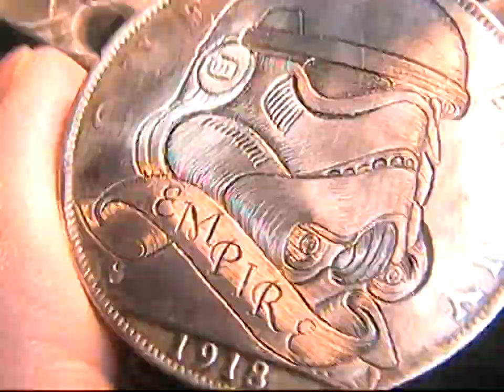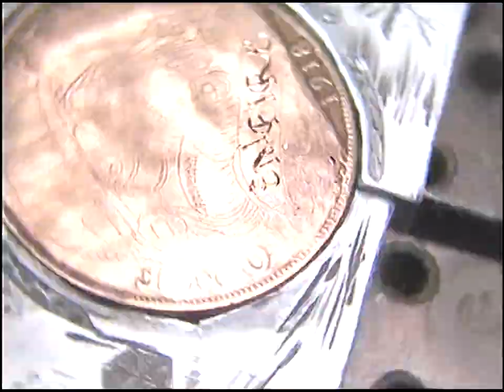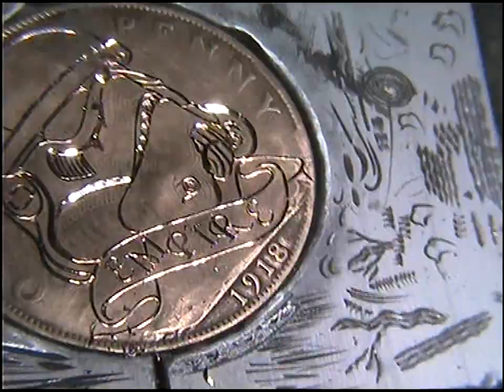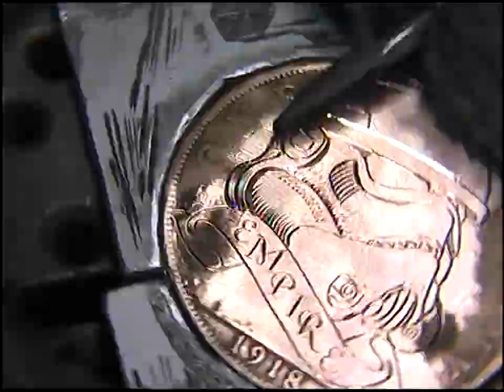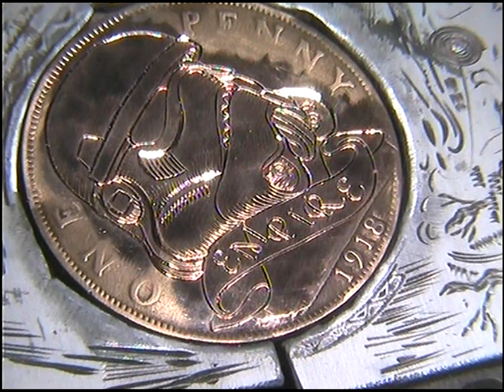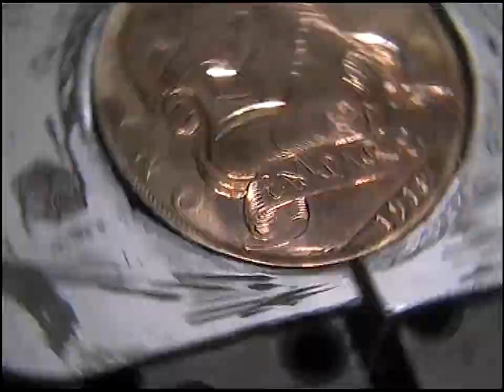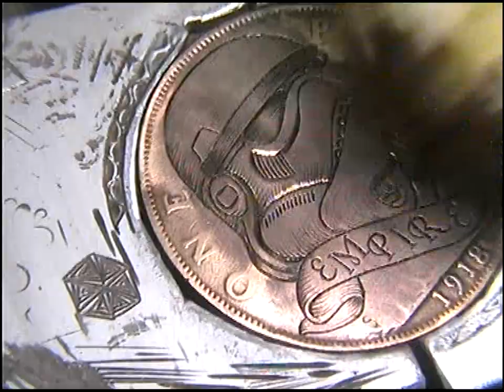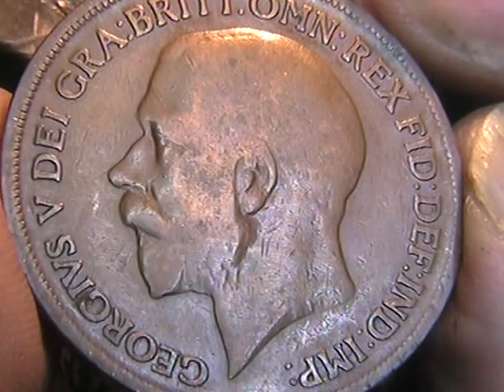'Stormtrooper Empire' Vinatge Penny Hand Engraved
All but one sold,thats my one :)